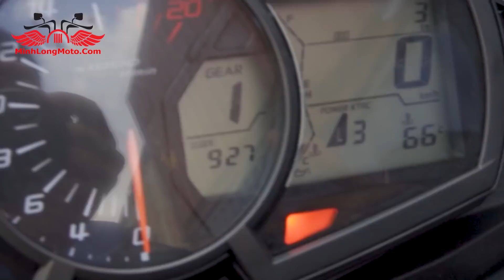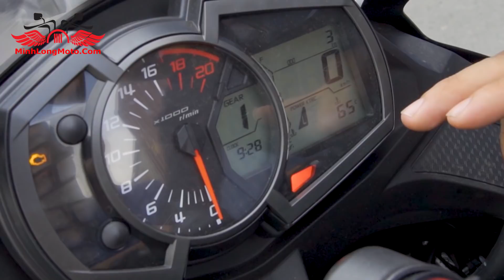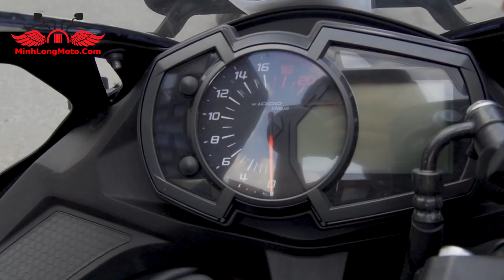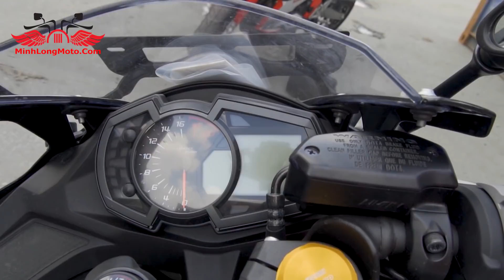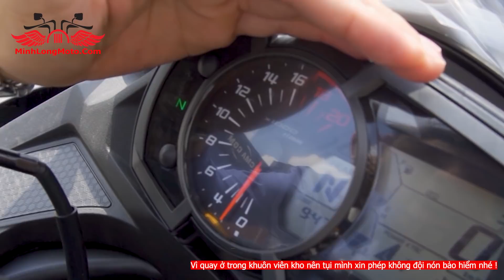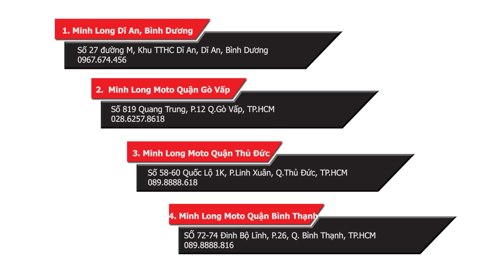Kawasaki ZX25R : [REVIEW] Tất tần tật cần biết trước khi mua xe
Đánh giá đầy đủ chi tiết nhất  Xe Kawasaki ZX 25R
Kawasaki ZX25R mẫu xe Sport City đình đám thời gian vừa qua đã chính về Minh Long Moto.
ZX-25R sở hữu kiểu dáng Sport City với thiết kế kế thừa từ các đàn anh. Xe được mệnh danh là "ông trùm về công nghệ tại phân khúc 250".
Sở hữu động cơ 4 van cho xe sức mạnh vượt trội so với các mẫu xe trên thị trường. Không dừng lại ở đó xe được trang bị lên đến 7 công nghệ kỹ thuật cao mà chỉ có trên các dòng xe cao cấp Kawasaki.

Minh Long Motor chuyên cung cấp các dòng xe về các hãng xe máy, motor nổi tiếng như Honda, Yamaha, GPX, Suzuki, Satria, Kawasaki, Zontes,... với mức giá rẻ nhất và chất lượng được đảm bảo 100%.

© Bản quyền thuộc về Minh Long Moto
© Copyright by Minh Long Moto  ☞ Do not Reup

Đăng ký theo dõi để nhận được nhiều thông tin bổ ích và mới nhất nhé!

☎️ Tổng đài tư vấn: 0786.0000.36
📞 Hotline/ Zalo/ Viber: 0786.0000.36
📌 Địa chỉ: 58-60 Quốc Lộ 1K, P.Linh Xuân, Q.Thủ Đức, TP.HCM

1.  40 Đỗ Xuân Hợp, Phường Phước Long A, Quận 9, TP.HCM (Cách ngã tư Bình Thái 500m)

2. Số 819 Quang Trung, P.12 Q.Gò Vấp, TP.HCM

3. Số 58-60 Quốc Lộ 1K, P.Linh Xuân, Q.Thủ Đức, TP.HCM (Gần cầu vượt Linh Xuân)

4. SỐ 72-74 Đinh Bộ Lĩnh, P.26, Q. Bình Thạnh, TP.HCM (Cách bến xe Miền Đông 500m)

5. 19 Thủ Khoa Huân, KP Bình Phú, P. Bình Chuẩn, TX. Thuận An, Bình Dương (Giáp cao tốc Mỹ Phước - Tân Vạn):

6. 39 Nguyễn Tất Thành, P.Thủy Dương, TX.Hương Thủy, Thừa Thiên Huế (Cách bến xe phía nam 300m)

7. 824A Trường Chinh, P.15, Q.Tân Bình, TP.HCM (Đối diện Coop Mark Thắng Lợi)
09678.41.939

8. 117A Lê Văn Khương, Phường Hiệp Thành, Quận 12, TP.HCM (Cách cầu vượt Tân Thới Hiệp 500m)

9. Số 27 đường M, Khu TTHC Dĩ An, Dĩ An, Bình Dương (Gần công viên nước Dĩ An)

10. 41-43 lũy bán bích, phường Tân Thới Hòa, quận Tân Phú

11. 922 Quang Trung, phường 8, quận Gò Vấp (Đối diện công ty Mercedes)

12. 1260 Kha Vạn Cân, Phường Linh Trung, Quận Thủ Đức